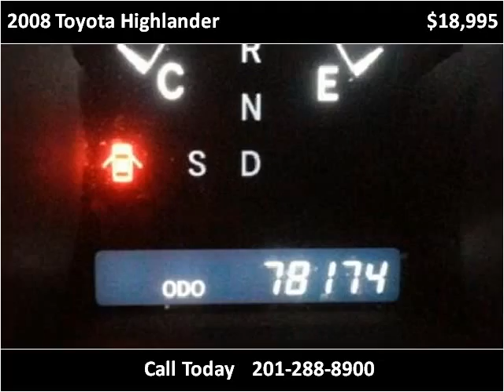2008 Toyota Highlander Used Cars Teterboro NJ